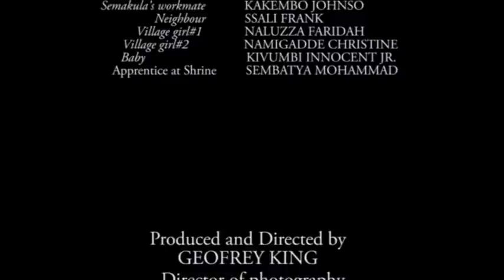OBUJULIZI Ugandan movies VJ EMMIE the KING VJ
Eno ye film jotekedwa okulaba before the new year.